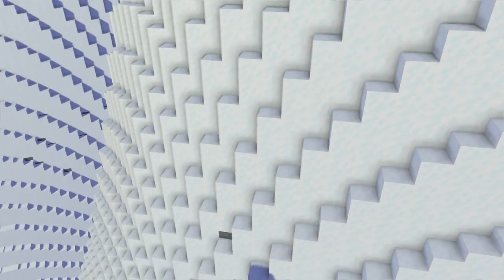"Best Day"- A Minecraft Parody of I See By Flight Take Charge(Music Video)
Hello ladies and gentlemen this is Anime_D_fox and welcome to my minecraft channel

My videos inspires people to watch and enjoy and also play it at their own time .